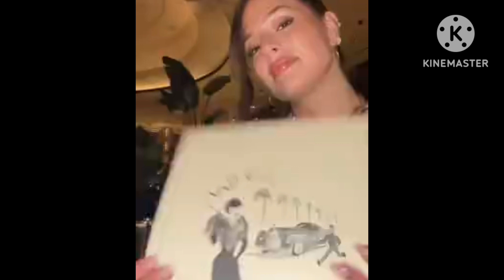Ashley Graham enjoys Adele's Las Vegas concert in Amina Muaddi bow heels 👠